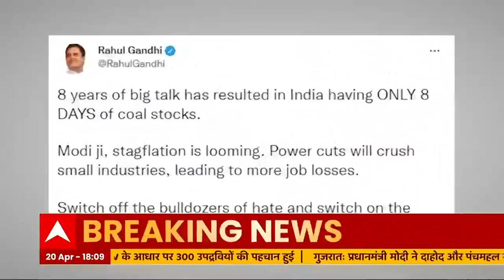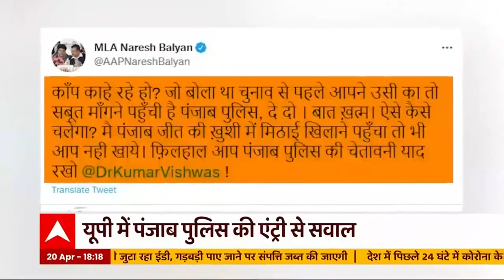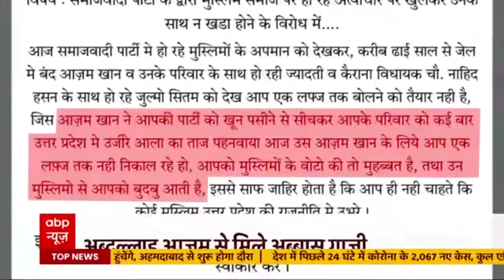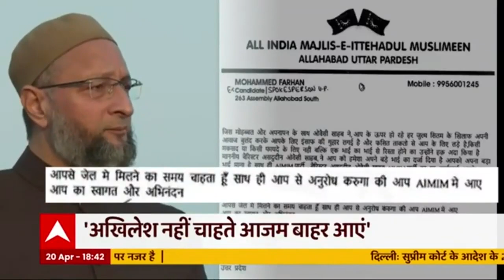Jahangirpuri में जहां हिंसा हुई देखिए वहां कैसे चला बुलडोजर? Owaisi ने उठाए सवाल । Full Episode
दिल्ली के जहांगीरपुरी इलाके में दंगे के बाद बड़ा एक्शन हुआ है. MCD ने दिल्ली दंगे के बाद यहां बुलडोज़र चलाने का फ़ैसला लिया और आज सुबह MCD के 9 बुलडोजर इस इलाके में पहुंच गए और अवैध निर्माण पर एक्शन शुरू हो गया.

हालांकि सुप्रीम कोर्ट ने एक याचिका पर सुनवाई करते हुए बुलडोजर की कार्रवाई पर रोक लगा दी लेकिन अदालत का फ़ैसला MCD तक पहुंचते-पहुंचते कई मकानों और दुकानों को ध्वस्त कर दिया गया...कोर्ट में इस मामले की सुनवाई कल भी जारी रहेगी लेकिन MCD के इस एक्शन को लेकर लोग अलग-अलग बातें कर रहे हैं...कुछ लोग इस कार्रवाई को एकतरफ़ा बताकर सवाल उठा रहे हैं तो कुछ लोगों का कहना है कि अतिक्रमण पर एक्शन क्यों नहीं होना चाहिए...लेकिन MCD के एक्शन के बाद कुछ लोग ऐसे भी हैं जिनकी रोज़ी-रोटी का ज़रिया छिन गया है.